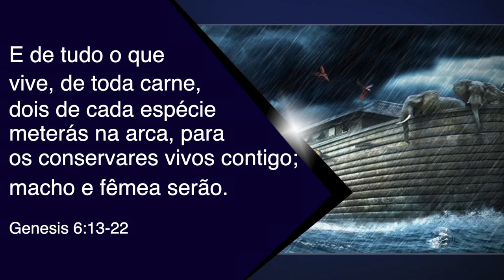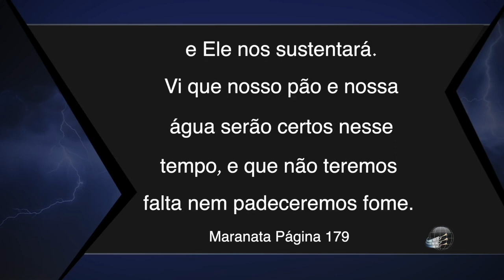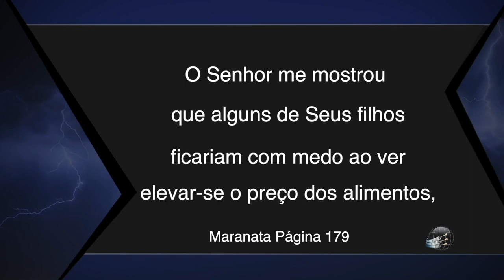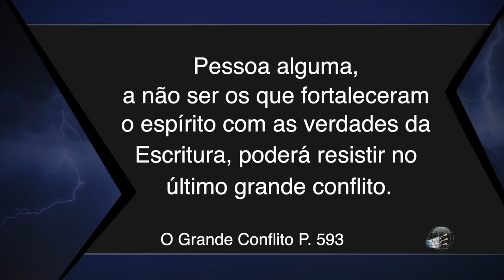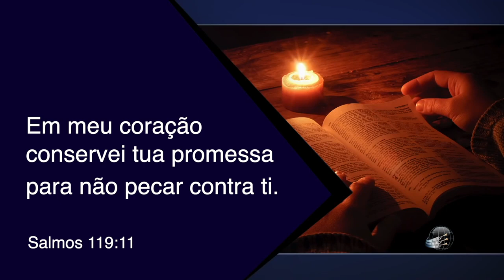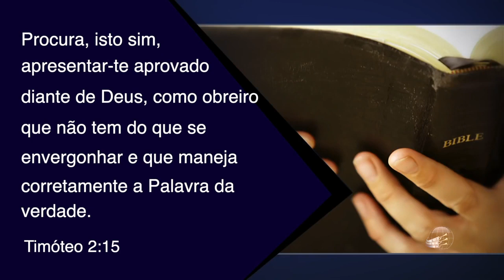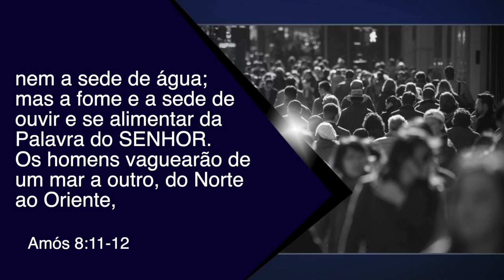Devemos Estocar Alimentos?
Os acontecimentos desses últimos dias tem gerado uma crise mundial com efeito dominó em várias áreas

É hora de meditarmos nessas palavras:

"O tempo de agonia e angústia que diante de nós está, exigirá uma fé que possa suportar o cansaço, a demora e a fome - fé que não desfaleça ainda que severamente provada. O tempo de graça é concedido a todos, a fim de separarem para aquela ocasião. ... Todos os que tomarem posse das promessas de Deus, como ele [Jacó] o fez, e como ele forem fervorosos e perseverantes, serão bem sucedidos como ele o foi."

Créditos do Vídeo ao Canal:

Terceiro Anjo

Seja nosso parceiro de ministério nos ajudando a divulgar esse vídeo e esse canal